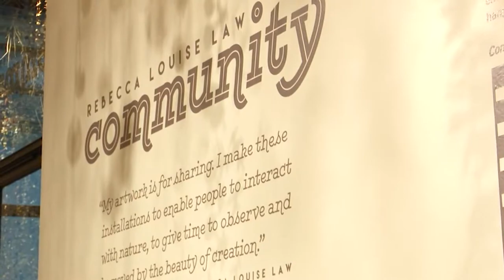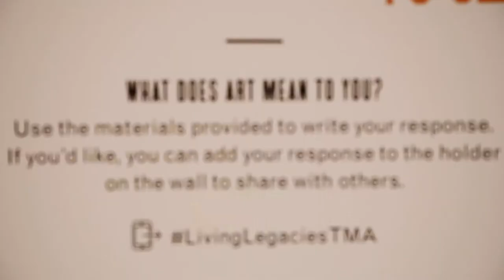TMA's creates a new initiative that centers on belonging and inclusivity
TMA's Belonging Plan is a transparent, living document that conveys the values, goals, strategies, and guiding principles the institution will use to nurture an authentic culture of belonging among staff, visitors, and volunteers.